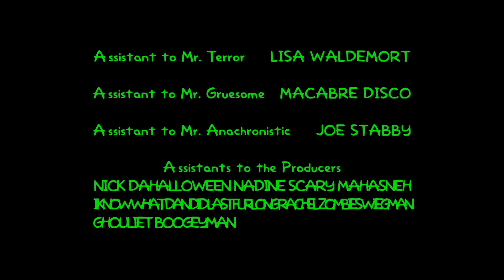The Simpsons Halloween Special Episode XXVII Ending Credits 2016 Version